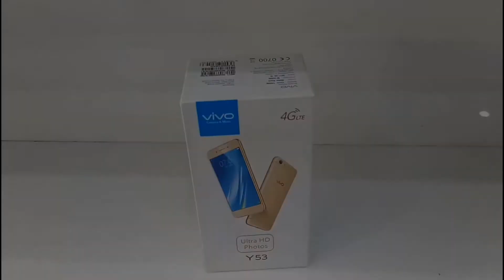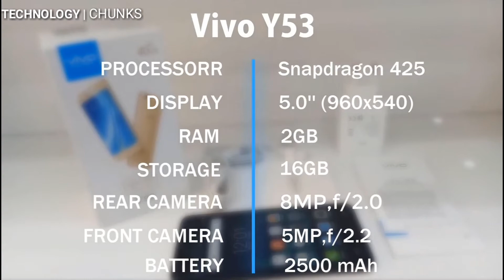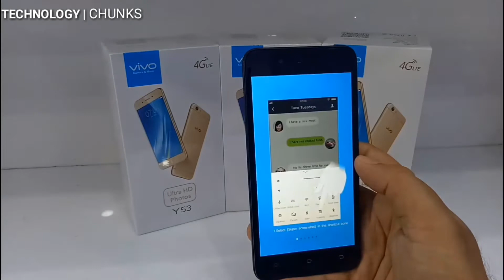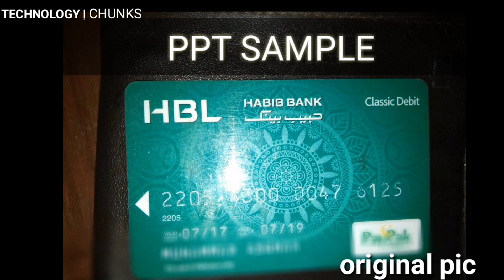Vivo Y53 Unboxing and Review | Urdu-Hindi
In this video i will unbox new VIVO Y53 smart phone.We will see​ what's inside the box & what's new?